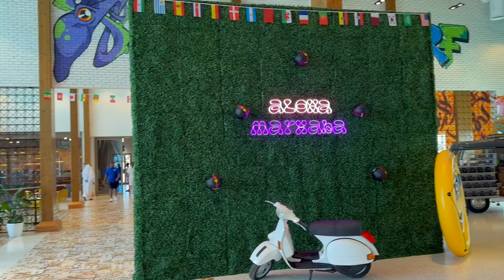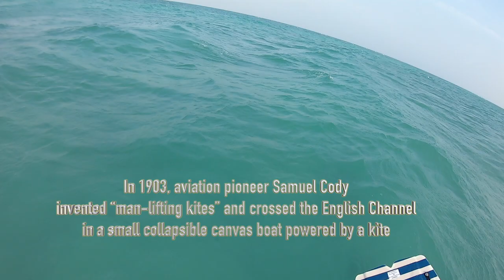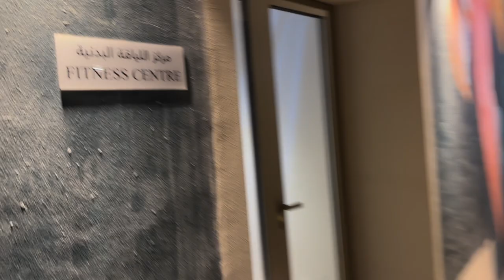Fuwairit Kite Beach Resort Tapestry || Qatar 🇶🇦 || New Hotel || Kiteboarding Trips || November 2022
00:00 Logo

01:29 Hotel Room

02:07 Hotel Pool & Water-sports Facilities

02:55 Kite Surfing

03:54 Sharks?

07:29 Mangroves & Flamingos 🦩

08:08 Windsurfers

08:26 Snorkelling

09:04 Sunset and Kitesurfers

09:54 Dinner

10:16 Gym & Tennis Court

This beach is one of the most pristine beaches in the whole of Qatar 🇶🇦. You can see wild flamingos, wild turtles and if you are lucky you might see dolphins too. As an expat living in Qatar I am so happy that a hotel has been opened by this beautiful beach because it means I can spend the night on Fuwairit Beach and wake up the next day and still be on Fuwairit Beach.

This is a brand new hotel resort it obtains an enormous beach for guest to swim in the sea. The hotel has a pool , yoga studio and even a gym. The hotel offers guests a variety of activities to do such as kite surfing , wing surfing , snorkeling and swimming. Guests can book classes at this hotel to learn one of the most famous extreme sports of all time kiteboarding . You can rent equipment from the facility or if you are a qualified kiteboarder like me then you can bring your own gear.

You can hire other water-sports equipment such as a stand up paddle board so kite surfing is not the only thing you can do at this resort . If the wind is strong then it is ideal for kitesurfing and if the wind is weak then it is ideal to stand up paddle board.

The beach at Fuwairit obtains crystal clear ocean water because the desalination process does not take place at this part of Qatar. The desalination takes place in Doha and as a result the brine that is the substance left after heating seawater is poured back into the sea in Doha making visibility very unclear and very salty. Fuwairit Beach boasts crystal clear water you can snorkel in this beach and see turtles , dolphins and I spotted Cobia fish when I was kite surfing in the waves.

The waves 🌊 are very large at this beach because of the sandbar so you can ride big waves when you kite surf. You can even hire windsurfing equipment and catch small waves on the shore break. I would recommend bringing surfing shoes or waterproof shoes because the rocks are very sharp and they’re a lot of sea urchins.

In the evening when the wind calms you get the most breathtaking sunsets on the beach . You can see the flamingoes and seagulls in the mangroves. Mangroves help prevent flooding from tidal waves and they are only trees in the world able to survive on the salt water and are commonly found in the deserts around the globe.

The hotel rooms are very capacious and obtain oblique views of the beach. You can sit on your private porch and watch the ocean right in front of you . The rooms have an outdoor shower on the porch so guests can wash sand off of them before they enter their bedroom. You can get a full ocean view lying in your bed . The porch has an inflatable cushion and a recliner to sit on. The room itself has a big shower , coffee machine and large bed .

The staff at this hotel are very helpful and they transport guests between reception and the bedrooms with a golf cart but guests can use the complimentary bicycles at the resort to get around from the bedrooms to the tennis court or the gym. The hotel has a playground for the children as well as a swimming pool with inflatable toys to use. There is even an outdoor movie theatre and the hotel will play a movie to watch at night while guests can sit under the stars. It is beautiful to see the full moon reflect over the ocean by your hotel room. The breakfasts in the morning are absolutely scrumptious with European and Arabic cuisines.